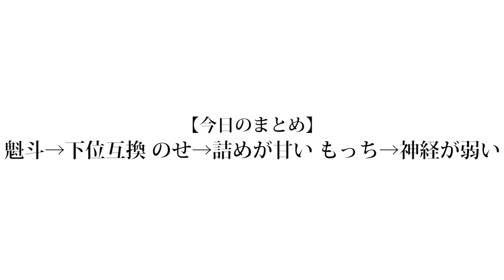【能力付】なんでもあり神経衰弱！！！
3カメの編集とかそうやらん。もう当分やらん。

(編集:晴生)

❏ 公式
❑ 晴生(はるき)
❑ 魁斗(かいと)
❑ のせ
❑ もっち
【Untitled_mo】